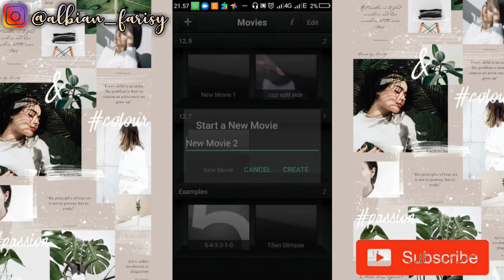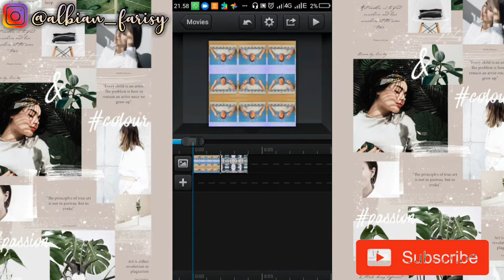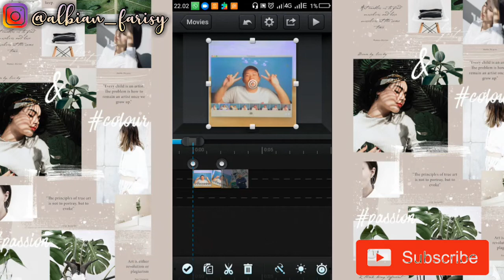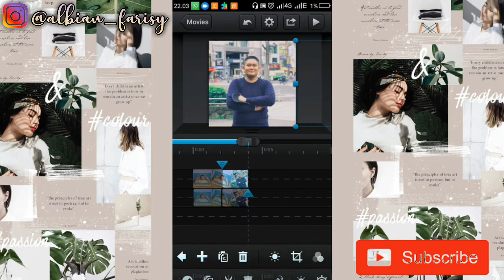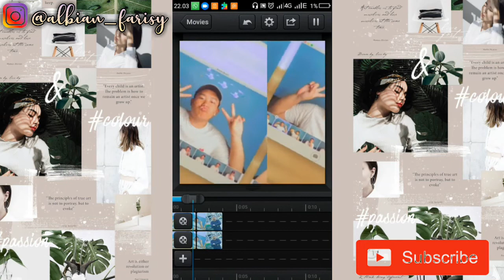Tutorial Ccp Transisi Keren - Pro banget!!!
Assalamualaikum...Hai gais :), Aku bakal kasih tutorial ke kalian yaitu tutorial ccp transisi keren . Tutorial ccp transisi keren pro cocok banget buat pemula. Tutorial ccp android ini sangatlah mudah. Cara membuat ccp pro banget buat pemula ada divideo ini dan termasuk tutorial ccp transisi keren untuk pemula .

EditVideo : KinemasterMod
Edit thumbnail:pixellab

Ayo berkawan...

🚫:Dilarang keras untuk mengupload ulang video ini!!
🚫:Dilarang membully!!Nobullying!!

Assalamualaikum🍁